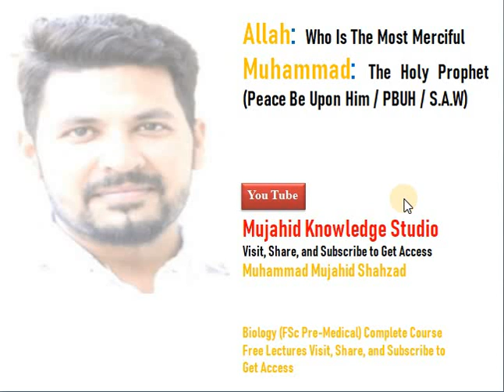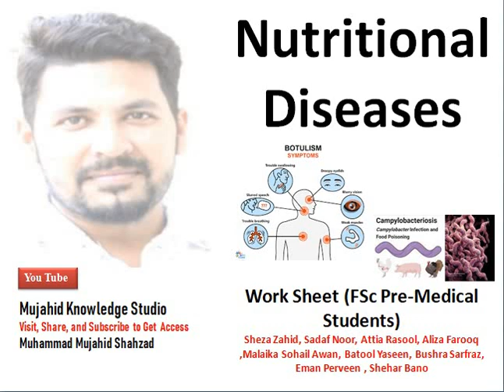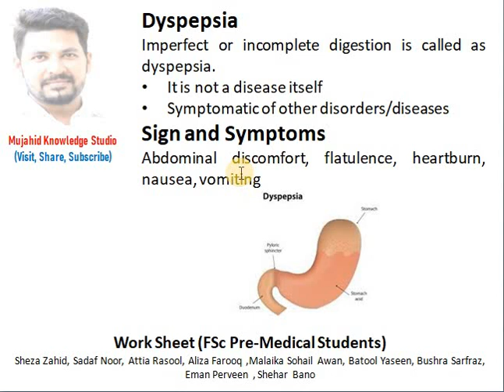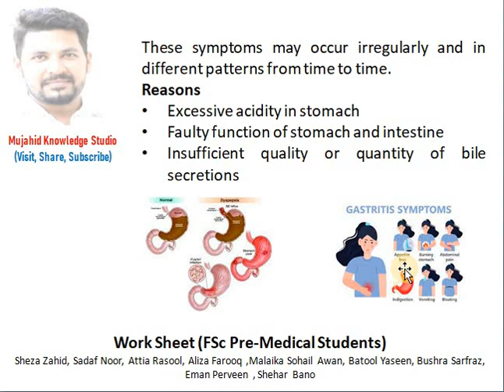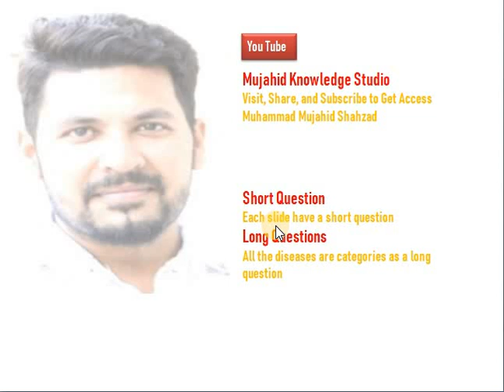Dyspepsia/Define/Sign and Symptoms/Causes/Treatment/FSc Biology 11 Year/Zoology/Biotechnology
The place for the students from where they can get information about admissions to different universities, video lectures on Biology, Zoology, Botany, Agriculture, Entomology, Biotechnology, how to apply online to different Universities, online apply for NTS, NMDCAT, MDCAT, ECAT, FUNG Test, and many more.